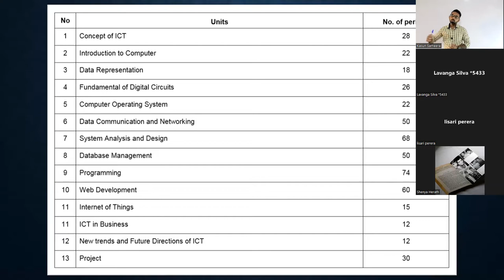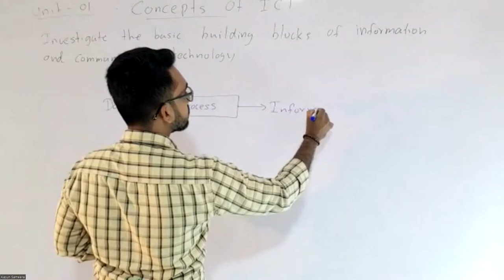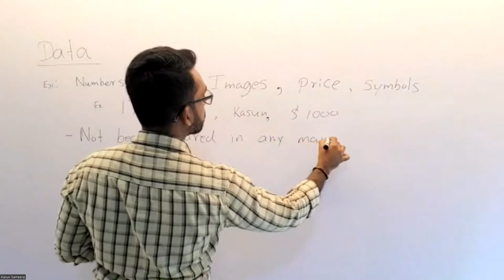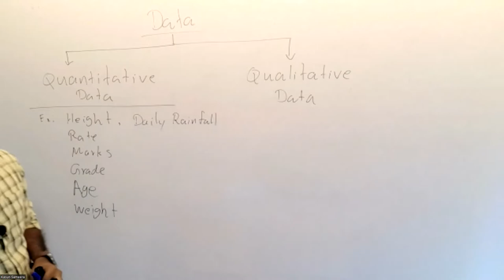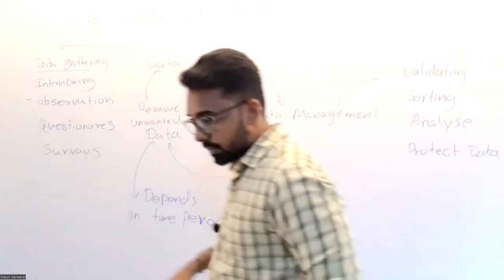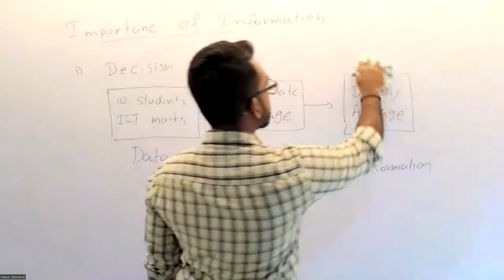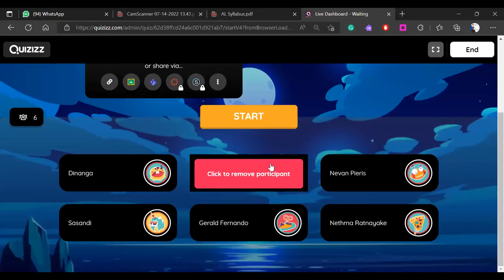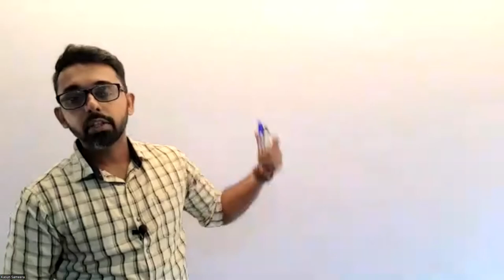Concepts of ICT | A/L ICT - UNIT 1 - Day 1 - English Medium / Advanced Level (Kasun Sameera)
English  Medium A/L ICT

Students can participate online or physically.
Join the WhatsApp group to attend the free first class.

Connect and experience the most effective way of learning ICT

Conducted by :
         𝙆𝘼𝙎𝙐𝙉 𝙎𝘼𝙈𝙀𝙀𝙍𝘼
                       𝐵.𝑆𝑐, 𝑀.𝑆𝑐

For Registrations and More Details Contact +𝟵𝟰 𝟳𝟳 𝟮 𝟴𝟯𝟲 𝟵𝟵𝟲
𝘸𝘸𝘸.𝘦-𝘱𝘢𝘯𝘵𝘩𝘪𝘺𝘢.𝘭𝘬